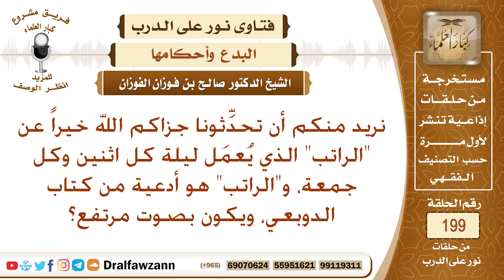هل يجوز تخصيص ليلة الاثنين أو ليلة الجمعة بدعاء؟ الشيخ صالح الفوزان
نص السؤال:نريد منكم أن تحدِّثونا جزاكم الله خيراً عن "الراتب" الذي يُعمَل ليلة كل اثنين وكل جمعة، و"الراتب" هو أدعية من كتاب الدوبعي، ويكون بصوت مرتفع؟
السيرة الذاتية :
للاشتراك في قناة الشيخ صالح الفوزان

رئيس الفريق
لمشروع كبار العلماء